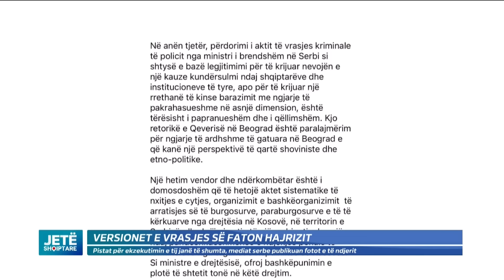Faton Hajrizi, gjallë apo i vdekur? Eksperti thyen heshtjen, ja dyshimet për foton |Jetë Shqiptare